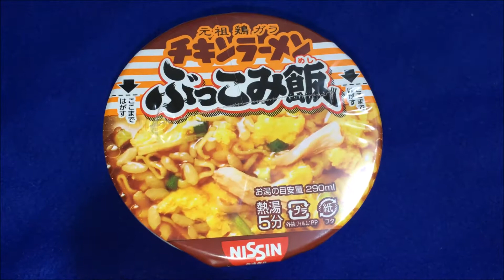日清 元祖 鶏ｶﾞﾗ ﾁｷﾝ ﾗｰﾒﾝ ぶっこみ飯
チキンラーメンは好きですが、